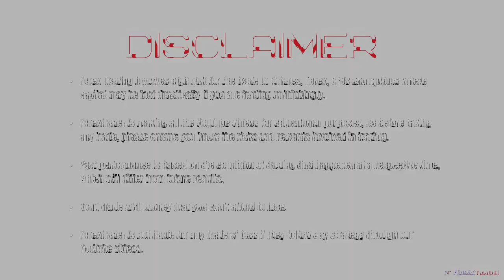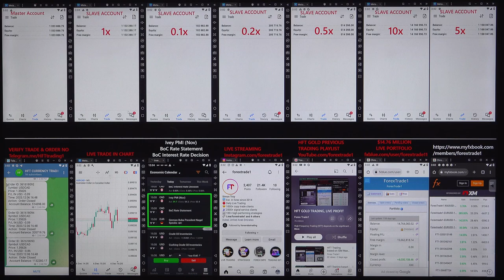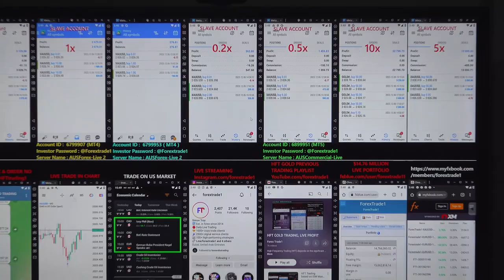HFT trading done based on ADP Nonfarm Employment Change (Nov) - 06-12-2023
The gold pair Rise after we have traded in HFT:

2029–2035 = 06 POINTS RISE.

1x profit booked = 3109 USD
Investor Account Details: